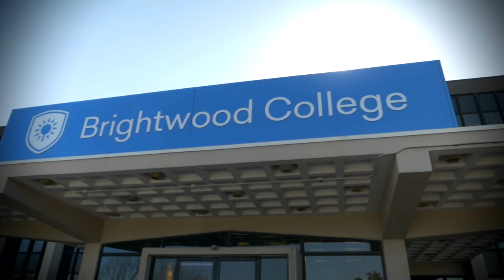Introducing Brightwood College in Dayton: Naming Celebration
- Brightwood College in Dayton, formerly known as Kaplan College, celebrates what our new name means to our students, school and the community with a balloon release and pizza party.

Located nearby downtown Dayton, we offer diploma and degree programs in allied health, nursing, photography and trades.